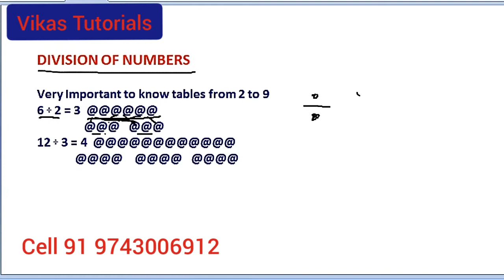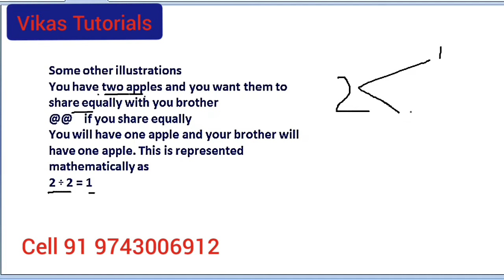Division of Numbers in Hindi - Basic Maths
In this video of basic Maths I have explained division with rules and easy methods in easy Hindi. This is useful to school and College students, parents, businessman and candidates appearing for competitive exams..